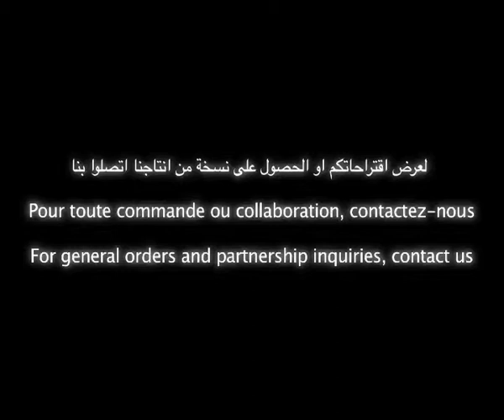Apprendre l'arabe par le théâtre Ep1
- Apprendre l'arabe par le théâtre

Comment apprendre l'arabe par le théâtre

Tout notre corps éducatif a fait de son mieux pour joindre l'utile à l'agréable : « apprendre certes, mais en s'amusant ! »
De manière rigoureuse, les cours sont travaillés, expliqués, écrits et saisis... mais leurs applications et méthode de transmission se font de façon agréable et ludique: illustration, sketchs, chants, compétitions, jeux éducatifs, activités pratiques et physiques, utilisation des 5 sens...
Ceci afin de motiver nos élèves qui viennent pour l'apprentissage de l'arabe et de la religion pendant leur repos hebdomadaire.

Formation Avenir - 30 rue Franklin
93120 La Courneuve.

برامج تعليم اللغة العربية للأطفال غير الناطقين بها
مع الاستاذة سوسن المكني من معهد المستقبل في باريز
93120 La Courneuve
France
هاتف